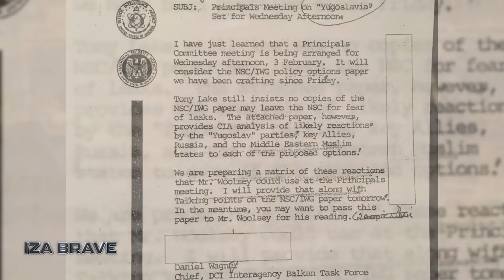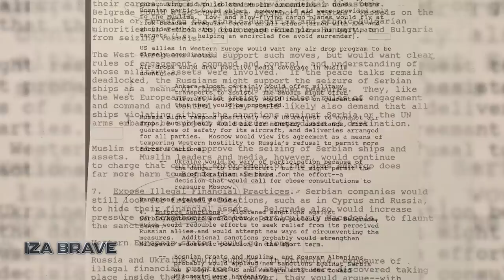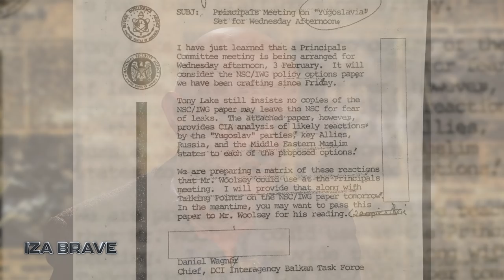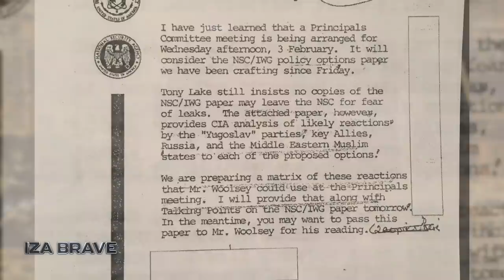IZA BRAVE - Djordjo Suvajlo - ep 12 - (TV Happy 03.04.2021)